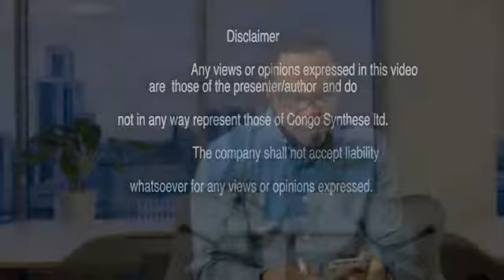getfvid 10000000 1068059300060946 632176627963305716 n